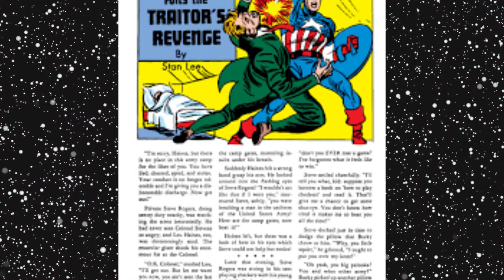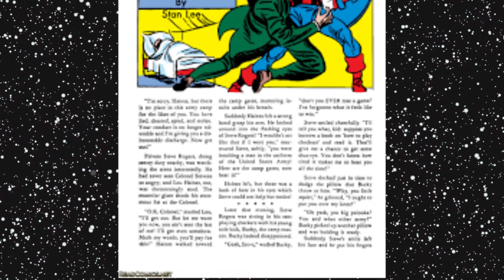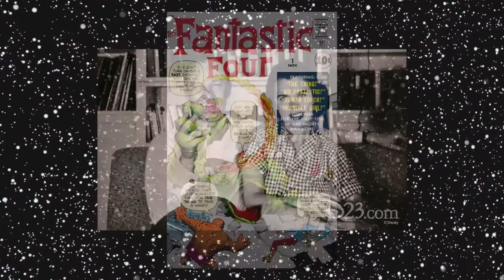R.I.P. STAN LEE - UMA HOMENAGEM AO GRANDE CRIADOR DA MARVEL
PREPARAMOS UMA LINDA HOMENAGEM AO GRANDE CRIADOR DA MARVEL CONFIRA E COMPARTILHE